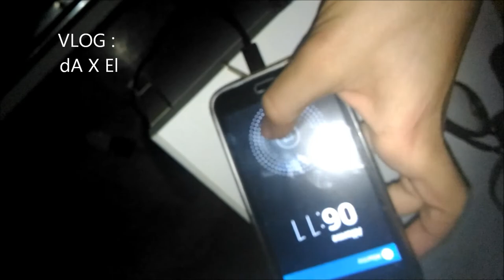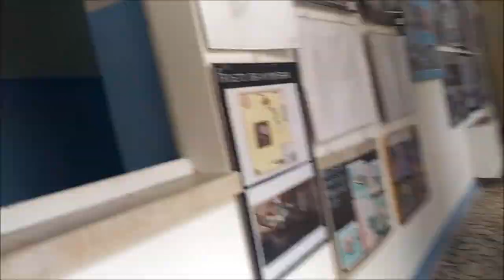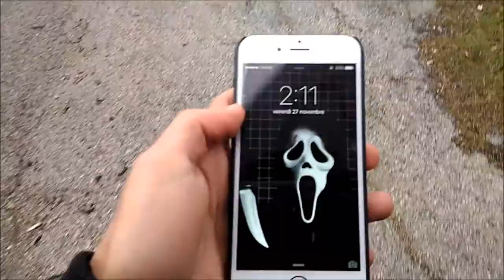VLOG : STEP BY STEP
VLOG : 9 ORE in 7 minuti mostro un pezzetto della mia giornata
 (la mia scuola) :D